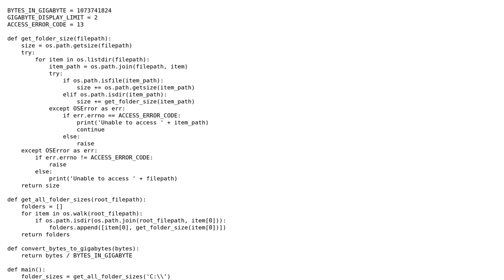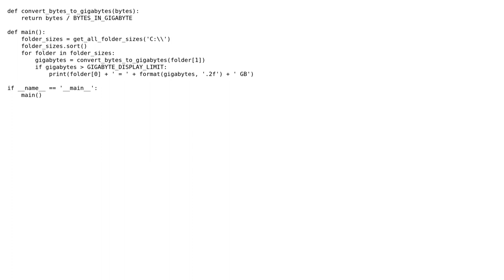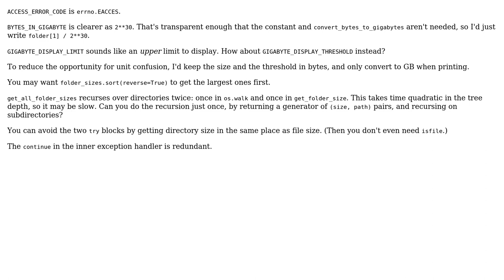Code Review: Python script to find large folders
With thanks & praise to God, and with thanks to the many people who have made this project possible! You are responsible for your own actions.